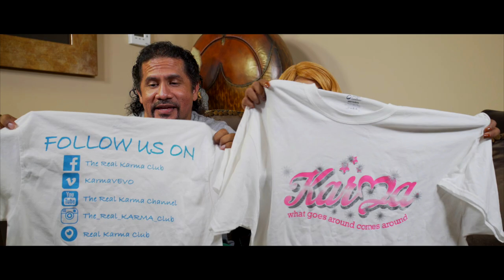Flo Rida - Hello Friday - Dance Tutorial (Complete) Miesha Michelle Choreography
Here's another FREE tutorial for the QUICK routine we performed in our cover of Hello Friday, which you can see right  Remember, you are welcome to use any of our routines, or parts of routines, as you like!  Our fan base is growing and we need your help to get even bigger!  That's all!  So thanks again for all the kind words, all the THUMBS up and SHARING our videos to help us grow!